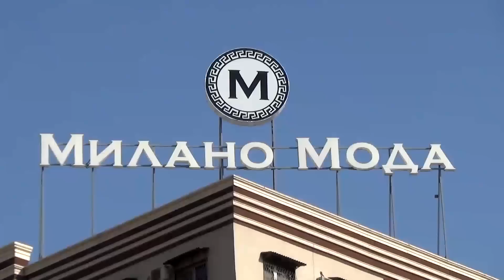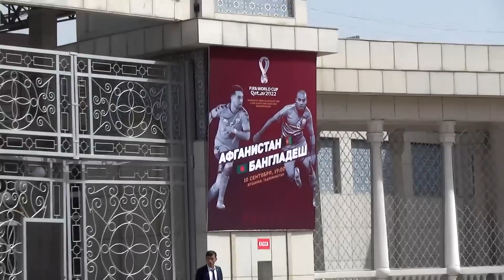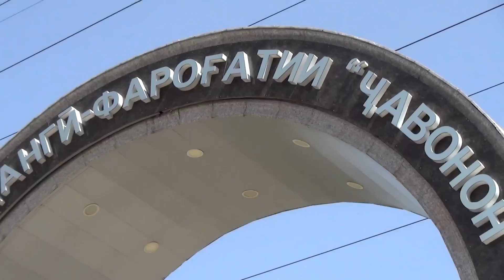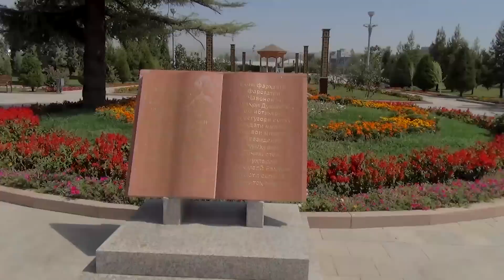Советский несоветский Душанбе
Душанбе стремительно меняется у на на глазах. Целые районы в центре Душанбе уже не узнать. На смену старым зданиям приходят новые, город становится выше и многолюднее.
Возможно, скоро почти совсем не останется четырехэтажек времен СССР, не говоря уже о маленьких одноэтажных  домиках. И возможно только на видео и останутся свидетели прошлого... А как видается вам: стоит ли столь кардинально менять облик города?
Огромное спасибо за гостеприимство в Душанбе Фатиме Курбановой. Благодаря таким замечательным людям я открываю новые для себя места и знакомлю с ними зрителей!)
 Я Роман Посторонний. Путешествую в силу своих возможностей, пешком, автостопом, на поездах и автобусах, на кораблях и самолетах, как придется. Знакомлюсь с новыми городами и странами и новыми людьми, снимаю на видео эти встречи, природу - мать всего живого и восхитительные творения рук человеческих - достопримечательности и не только. Сам себе режиссер, актер, журналист, блогер - влогер )), редактор, вся съёмочная группа, носильщик, повар и т. д.))
Так же жду от вас подсказок, предложений и приглашений в интересные места.
Можно присоединиться и путешествовать со мной не только на ютубе, но и в реале.
А если вам очень-очень нравится мое скромное творчество, можно посодействовать развитию канала, с вашей помощью я смогу добраться в места пока для меня недоступные и снять видео на новом техническом уровне.
Карта сбербанка № 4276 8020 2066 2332. Роман Юрьевич К.

На взаимовыгодных условиях рад посотрудничать с людьми из сферы туризма или сопутствующей отрасли.